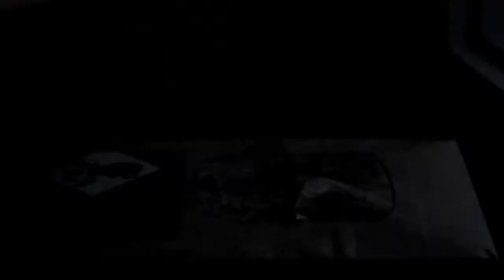champipi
Time Lapse champignons. Mushrooms